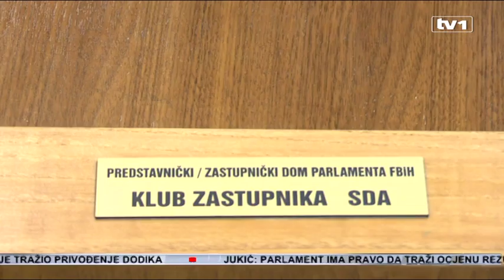Parlament FBiH bez kvoruma, propala vanredna sjednica o izbornim jedinicama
Vanredna sjednica federalnog Zastupničkog doma, koju su sazvali SDP i DF, nije održana. Razlog – nedostatak kvoruma. Razlog za nedostatak kvoruma – na sjednicu osim nekoliko zastupnika SBB-a, nije došao niko iz vladajuće koalicije, odnosno iz SDA ili HDZ BiH. 43 prisutna zastupnika nisu sami mogli raspravljati o zakonu o izbornim jedinicama, a koji bi, kako su naveli predlagači, omogućio provedbu rezultata oktobarskih izbora.

I prije početka, do kog nije ni došlo, bilo je jasno da neće biti dovoljnog broja zastupnika. Onima iz SDP-a, DF-a, te drugih manjih stranaka, nije preostalo ništa drugo nego da prekinu ono što nije ni počelo.

„Nemamo kvorum za održavanje sjednice, tako da u ovom trenutku ćemo i prekinuti sjednicu“, istakao je Dženan Đonlagić, predsjedavajući Kluba DF u Parlamentu FBiH.

Nakon što je prekinuto nezapočeto, prisutni su osuli paljbu po vlasti. Posebno po SDA.

„Ovo predstavlja još jedan dokaz da SDA i HDZ u želji za očuvanje vlasti ne prezaju ni da se očuva ustavni poredak FBiH. Zbog očuvanja vlasti ne prezaju ni da blokiraju FBiH“, ističe Elvir Karajbić, predsjedavajući Kluba SDP BiH u Parlamentu FBiH.

Zakon o izbornim jedinicama, kažu, nije mrtav. Na sceni je politički kukavičluk SDA, poručili su iz DF-a.

„SDA je sada birajući između zakona, koji je Parlament FBiH po Izbornom zakonu dužan usvojiti, je izabrala HDZ. Svog prirodnog partnera“, kaže Đonlagić.

Objasnili su da predloženi zakon nije protiv bilo koga, te koji je u skladu s federalnim Ustavom i Izbornim zakonom.

„Ovaj tekst zakona je dobar zato što sprečava mostarizaciju Federacije nakon izbora u oktobru. Ovo što smo danas od SDA dobili jeste da je obesmišljen Parlament FBiH. Zastupnici imaju pravo da predlažu zakone“, dodao je Đonlagić.

„Danas smo mi kao predstavnici građana bili onemogućeni da rapravljamo o jednom dobrom prijedlogu“, smatra Dennis Gratz, zastupnik Naše stranke u Parlamentu FBiH.

„Bio sam u zabludi misleći da će se danas zastupnici izjašnjavati o tome ko je za multietničnu BiH, a ko nije. Desilo se nešto puno gore – SDA i HDZ su uskratili demokratsko pravo svojim zastupnicima da razgovaraju o multietničnoj BiH“, kaže Milan Dunović, potpredsjednik FBiH (DF).

Iz SDA navode da DF-u i SDP-u nije ni bio cilj usvajanje zakona. U suprotnom bi postupke usaglasili s vladajućom većinom.

„Drugi cilj koji su SDP i DF željeli postići jeste da unište zakon o PIO koji je sutra na sjednici Parlamenta FBiH. Željeli su da naprave takvu atmosferu u Parlamentu, da se odgodi sutrašnja sjednica, da neko eventualno ne glasa za zakon o PIO iz parlamentarne većine“, smatra Ismet Osmanović, predsjedavajući Kluba SDA u Parlamentu FBiH.

Nekoliko zastupnika SBB, koji su dio većine, ipak su došli.

Ne boje se, kategorični su, iz SBB-a, odmazde ostatka većine. U isto vrijeme opozicija tvrdi da se SDA nije smjela pojaviti na sjednici jer u protivnom zakon o PIO ne bi bio usvojen na sutrašnjoj sjednici koji je isuviše važan za SDA i federalnu Vladu na čelu s Fadilom Novalićem. Ko je u pravu, pokazat će sutrašnja sjednica.